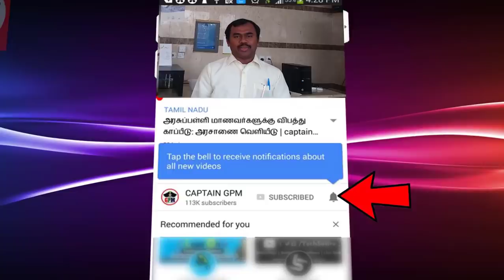மூன்று மாதத்திற்கு பிறகு ரேசன்கார்டு ரத்து செய்யப்படும் மத்திய அரசு அறிவிப்பு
Three months after the Central Government announcement of Cancellation will be ration card in tamilnadu